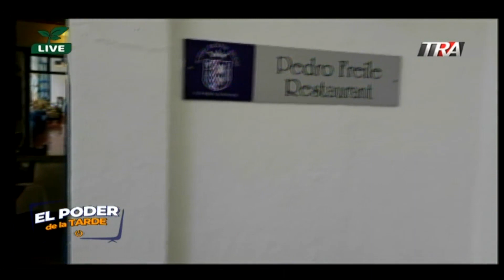AGROPECUARIZANDO : Hostal Pinzaquí